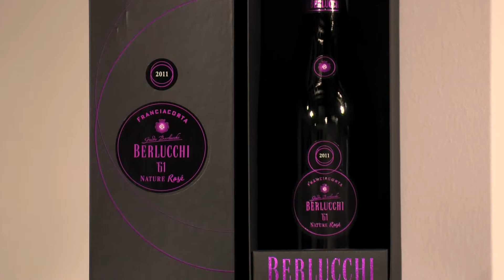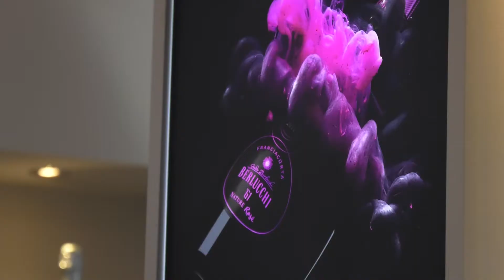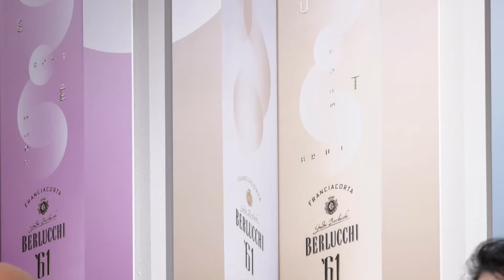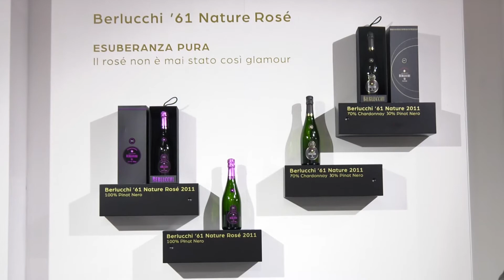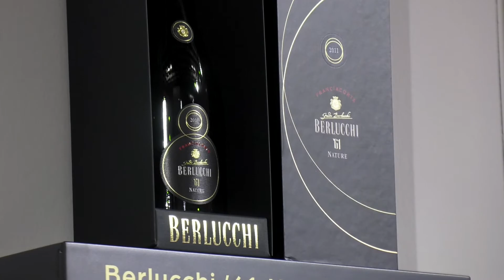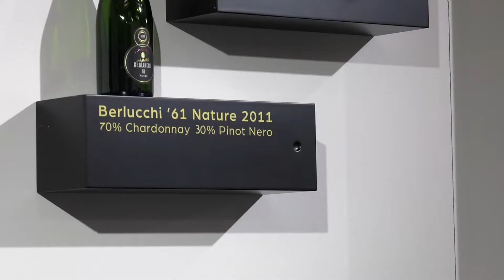2 Chiacchiere con...Berlucchi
Alla scoperta di Berlucchi insieme al nostro direttore Cristiano Cini